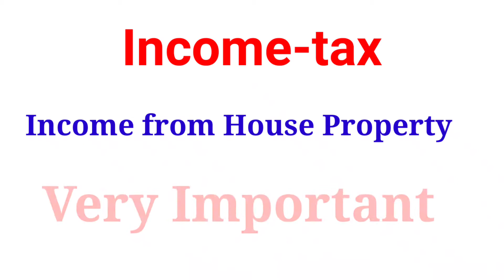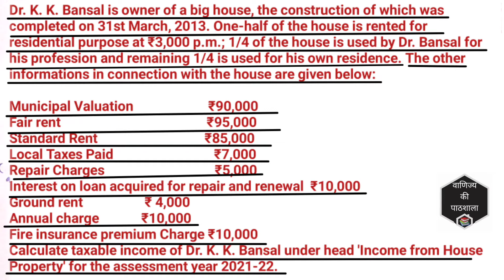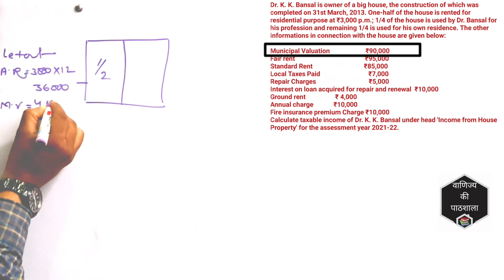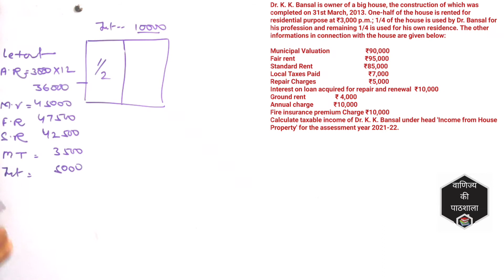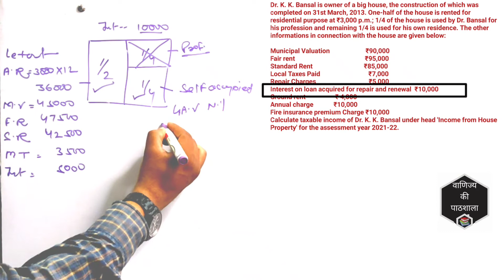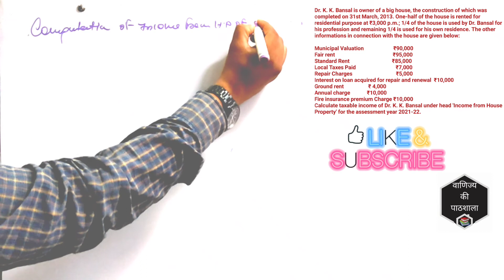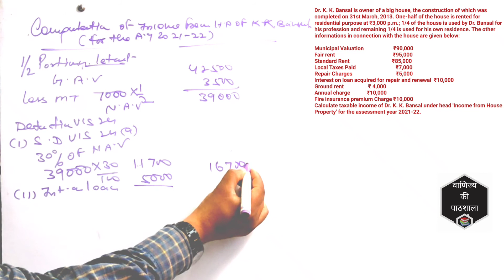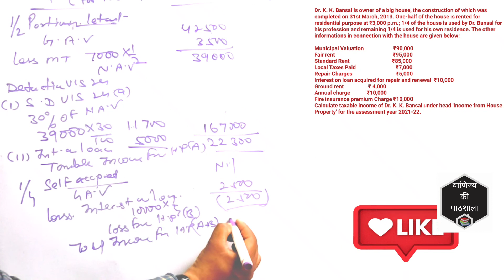Income from House Property Q-21 by R K Jain | Rajeev Basal SBPD | Income-Tax | B .Com & M. Com| VKP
Hello Students,
Today we will learn about  Computation of Gross Annual Value & Net Annual Value  & Income from House Property Question-6 in Income from House Property.
Video highlights
What is deduction u/s 24 A?
Section 24 of the Income Tax Act lets homeowners claim a deduction of up to Rs. 2 lakhs (Rs. 1,50,000 if you are filing returns for last financial year) on their home loan interest if the owner or his family reside in the house property. The entire interest is waived off as a deduction when the house is on rent.
How do I claim loss on house property?
Loss from House Property - Reasons

The maximum deduction the assessee can make under section 24 of the Income Tax Act for interest on home loan is Rs. 1.5 lacs. Loss of income under Let out property: In cases where the property has been let out, the Gross Annual Value will not be nil.

What is the income from house property?
Income from House Property in India.
How do you compute income from house property?
What is income from house property in ITR?
Which is exempted income from house property?